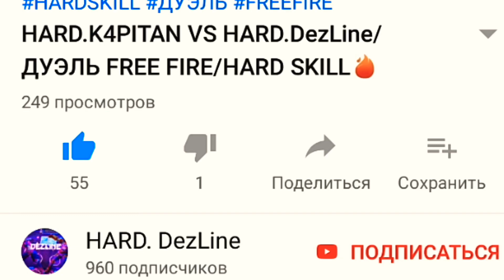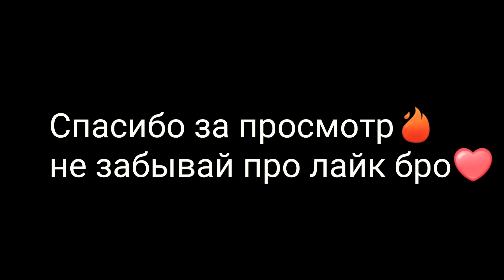ТОП 1 МИРА/ЛУЧШИЕ КИЛЛЫ С АВМ/FREE FIRE/ФРИ ФАЕР/Hard-skill🔥🔥🔥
Мой мгровой айди:45037744